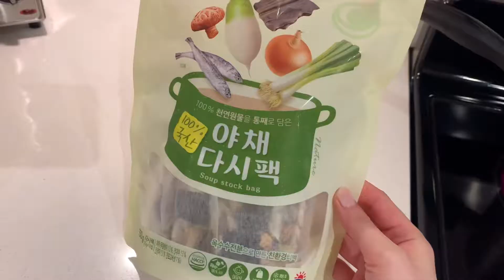집에서 소고기 뭇국 해먹는 하루, 디저트로 펌킨치즈타르트, 레몬타르트, 빨래개기 | 캐나다 일상 브이로그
집에서 먹고 정리하는 하루를 담은 영상이에요.
집에서 일하고 먹고 노는 일상 브이로그 :)